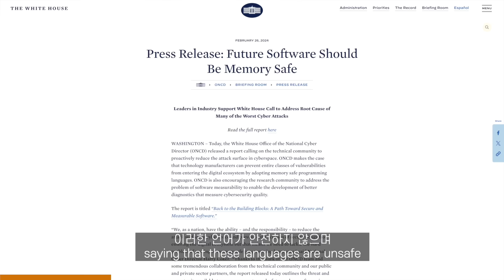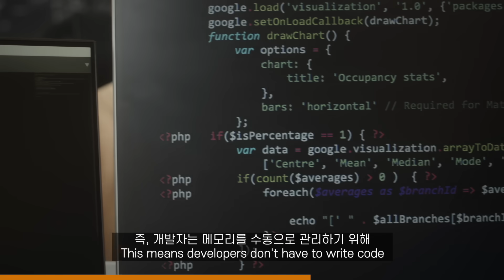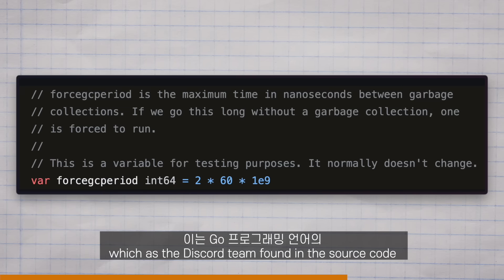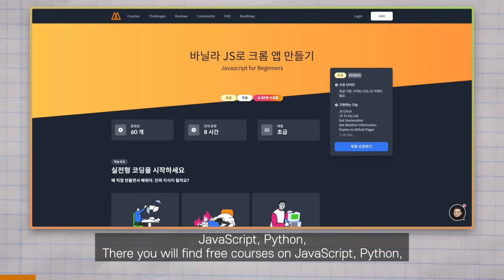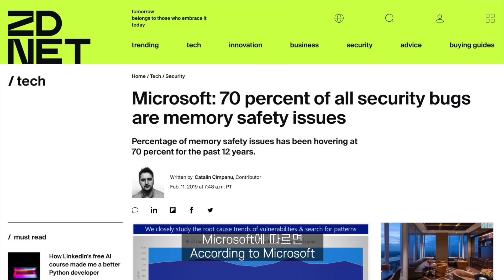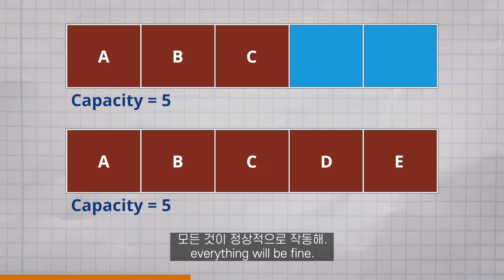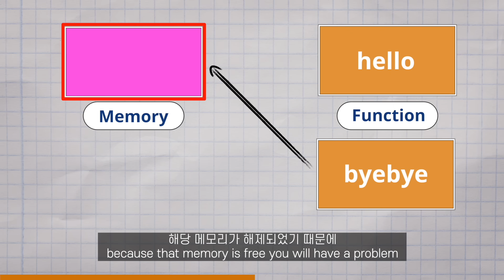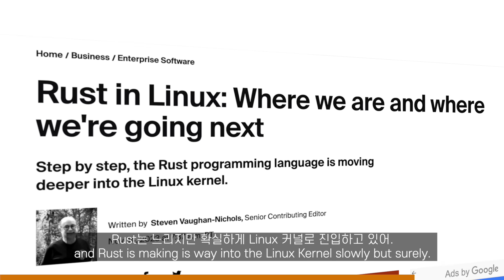왜 백악관은 C와 C ++를 쓰지말라는걸까?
꽃게 제국에 충성을 바쳐라~~
백악관, 'C'와 'C++' 사용 중단 촉구..!?
왜 백악관은 C와 C ++를 버릴 때라고 말하는걸까..?
0:00~0:26 : Intro
0:27~1:29 : Garbage Collection
1:30~3:12 : Garbage Collection Problems
3:13~5:35 : Non-GC Languages
5:36~6:51 : Buffer Overflow
6:52~7:51 : Use-After-Free
7:52~9:27 : Alternatives
9:28~9:59 : Outro
🔥 니꼴라쓰의 파이썬 2024 무료 강의 🔥
📌 직접 만들면서 코딩 배우기  (*무료*)